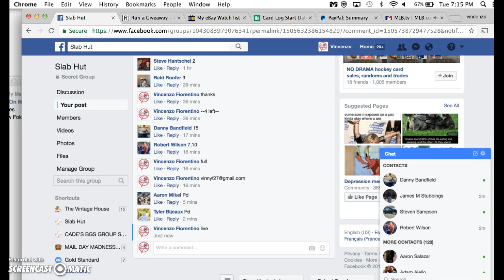aaron/mantle mini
thanks